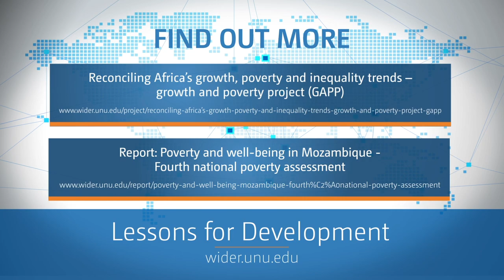POVERTY: Lessons for Development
What does the last decade of research at United Nations University World Institute for Development Economics Research (UNU-WIDER) tell us about POVERTY?